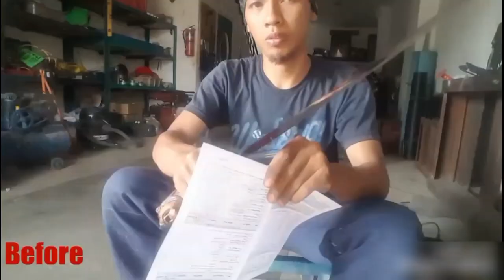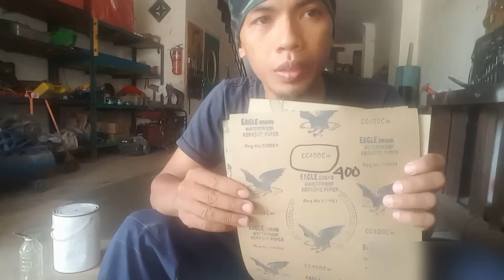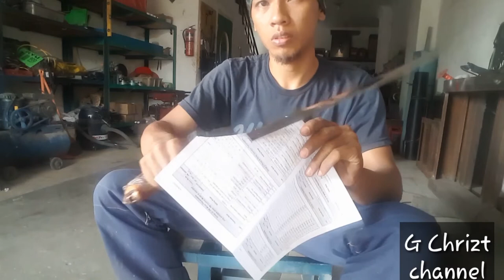Cara memoles golok Sampai Mirror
Di Video ini saya memoles Golok bergagang singa yg muntul dan berkarat sampai tajam dan mengkilat seperti chrome Nikel(mirror).
hanya menggunakan grinda tangan dan Amplas.